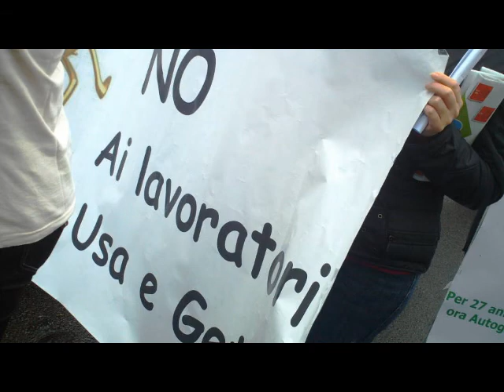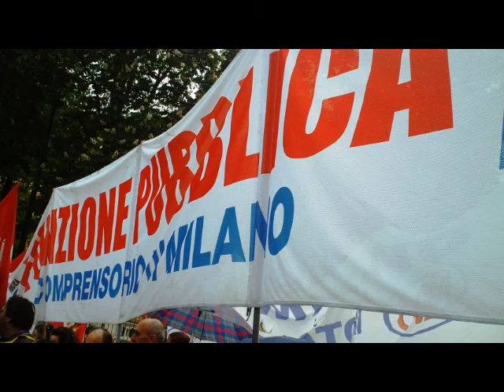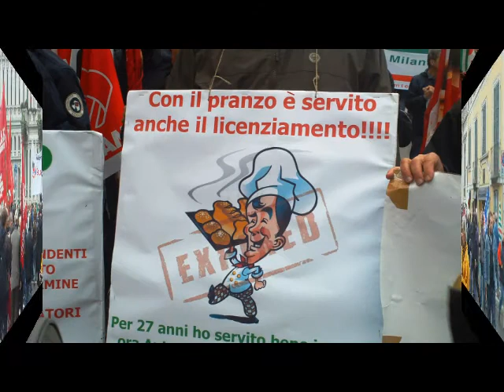Milano, 1° maggio 2012. Intervento di Onorio Rosati, Segretario Generale CGIL Milano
Primo Maggio 2012. Manifestazione CGIL CISL UIL di Milano. Intervento di Onorio Rosati, Segretario Generale CGIL Milano. Video a cura di Tiziana Altea (Ufficio stampa FP CGIL Lombardia)